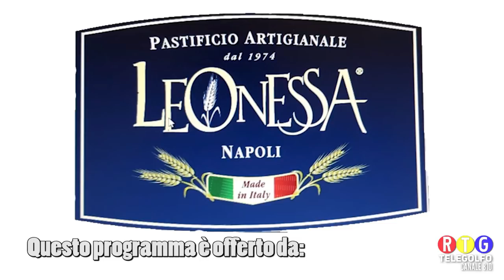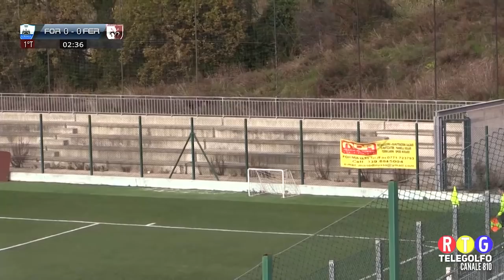06 01 19 Formia - Ferentino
Gara integrale del campionato di Promozione Lazio girone D tra Formia Calcio e Ferentino